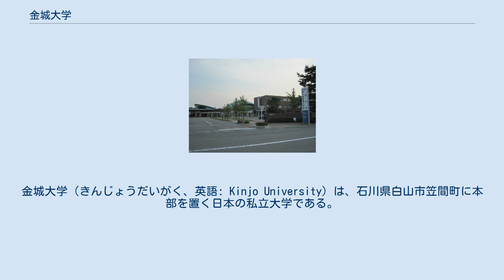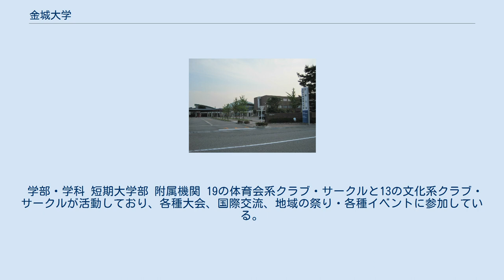金城大学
金城大学（きんじょうだいがく、英語: Kinjo University）は、石川県白山市笠間町に本部を置く日本の私立大学である。
2000年に設置された。
 1904年に「当時県師範学校教諭であった加藤広吉は、県下において高等小学校を卒業した女子で進んで学ぼうとする者の入学すべき学校がないのを嘆き、女子教育の向上を計るため、女子に必要な高等普通教育を授け、なお師範学校に入学しようとする者のために予備学科を教授する目的で、金沢市中主馬町(現 菊川２丁目)に金城遊学館を創設した」ことが始まりとする。
 附属に金城大学短期大学部がある。
 建学理念は「明日の福祉社会を先導する福祉のリーダー的存在の養成」である。
 1904年（明治37年）に師範学校教諭であった加藤広吉が金城遊学館を創設。
その後、1976年に金城短期大学を開学、2000年に金城大学を開学した。
 学部・学科 短期大学部 附属機関 19の体育会系クラブ・サークルと13の文化系クラブ・サークルが活動しており、各種大会、国際交流、地域の祭り・各種イベントに参加している。
 金城大学の大学祭の名称は金城祭である。
 笠間・松任両キャンパス間のシャトルバスを運行している。